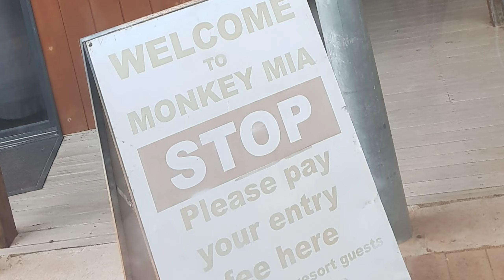Easter 2021. yes 2021. Trip to Exmouth, Monkey mia, Hamelin Pool. Beaches, gorges and everthing else